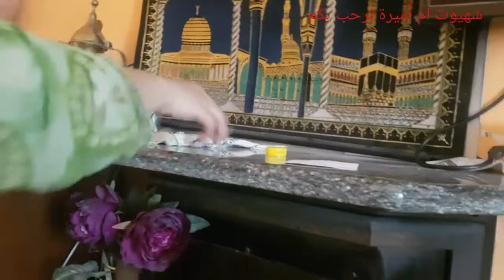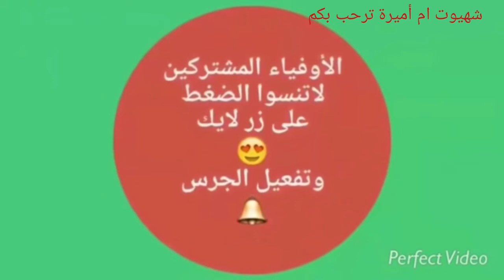يوم جديد من بعد العيد💪😍